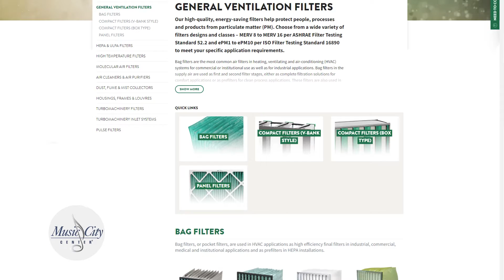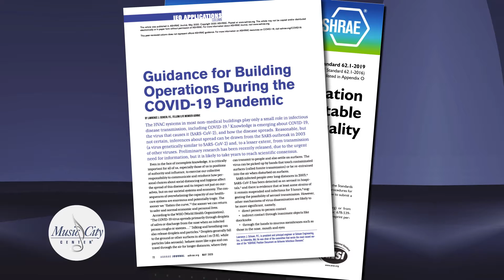Music City Center Earns 5-Star Energy Rating Achievement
Music City Center is the recipient of a 5-Star energy rating award, presented by Camfil USA, a global air filtration specialist. The award recognizes the facility for meeting all Energy Cost Index (ECI) air filtration standards to maintain indoor air quality, while also saving energy.

The facility began using the Camfil Hi-Flo ES air filter in 2018 to improve the facility's air filtration system. The MERV-13-rated filter is is guaranteed to maintain its efficiency rating, using less energy and requiring fewer filter changes.

Use of the filter allows Music City Center to maintain its commitment to sustainability, while also ensuring the health and safety of its guests.